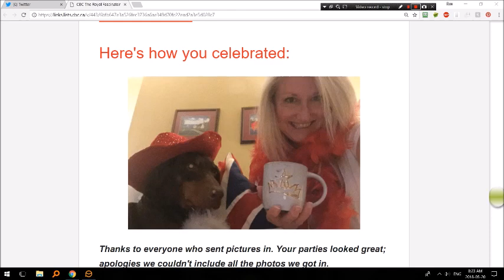Milo, a cup of tea and me watching the Royal Wedding of Harry and Meghan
CBC asked people to send pictures of how they celebrated the Royal wedding.  I sent one in, not thinking anything further on it.  I  was surprized it was selected  to be included in a short video on their website.